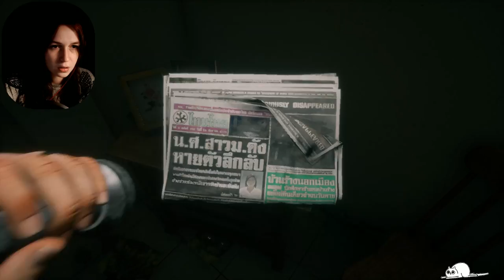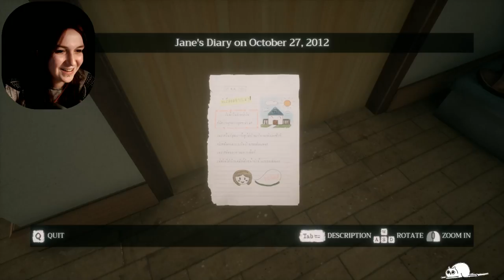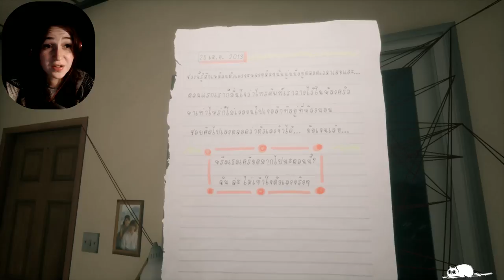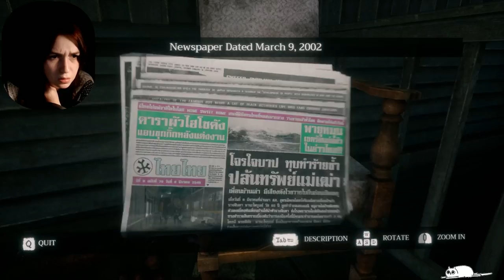UN CRAN DE TERREUR AU DESSUS | Home Sweet Home : EP1